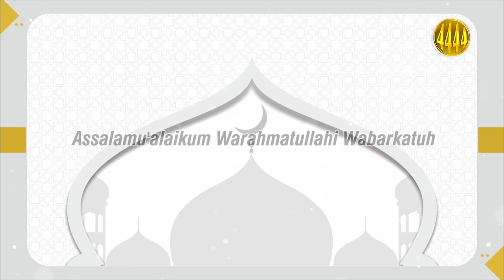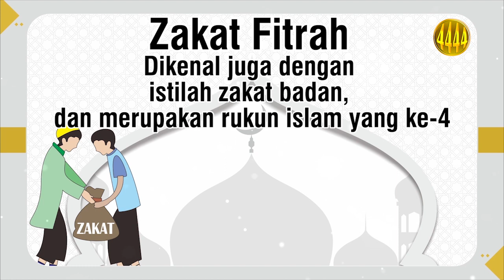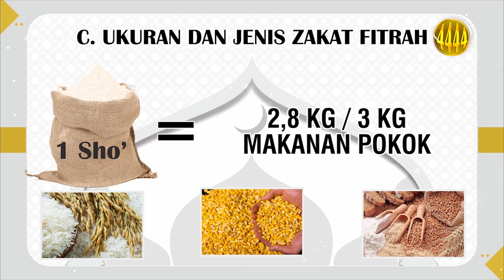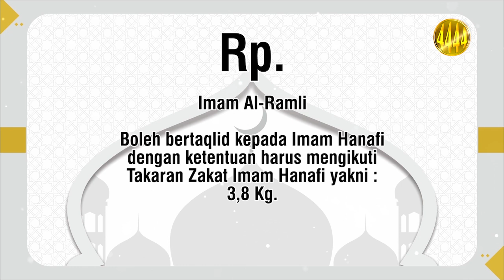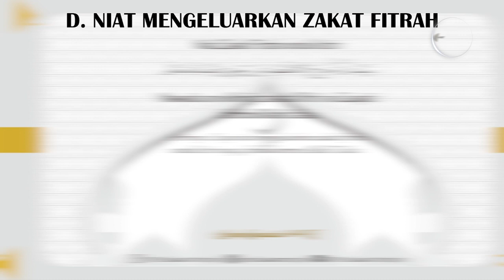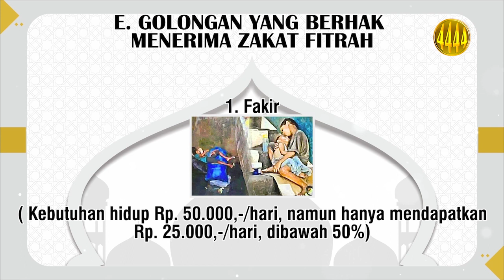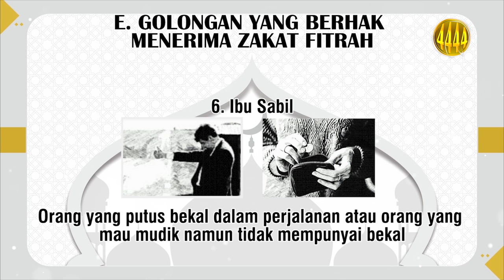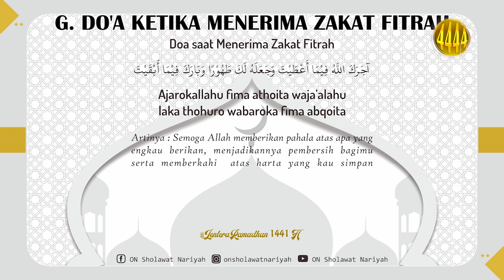TUNTUNAN MENGELUARKAN ZAKAT FITRAH | LENTERA RAMADLAN 1441 H.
Tidak terasa beberapa hari lagi kita akan merayakan hari kemenangan yakni hari raya idul fitri 1441 H. Namun jangan sampai lupa , bahwa salah satu rukun islam yang wajib kita tunaikan sebagai seorang muslim yang baik adalah mengeluarkan zakat, termasuk zakat fitrah. Zakat fitrah merupakan ibadah sosial yang artinya saat menjalankannya maka akan ada dampak sosial dan efek baik bagi orang lain.
Disamping sebagai pembersih jiwa bagi orang yang berpuasa, sebagaimana hadist nabi yang diriwayatkan oleh abdullah bin abbas
“ Rasulullah shallallahu ‘alaihi wa sallam mewajibkan zakat fitri untuk menyucikan orang yang berpuasa dari perbuatan yang tak berguna dan ucapan kotor. .. .”
zakat fitrah juga juga sebagai penyempurna ibadah puasa yang telah dijalankan selama satu bulan, tentu saat menjalankan ibadah puasa kita tidak lepas dari beberapa kekurangan dan khilaf serta perbuatan perbuatan dosa baik disengaja atau tidak, ucapan keji dan kotor, berdusta, hasud, dengki antar sesama dll.
Oleh karena itu, zakat fitrah ini hadir sebagai pengganti dan penyempurna terhadap hal hal yang masih kurang. Dan dengan zakat fitrah kita diajarkan untuk berbagi antar sesama muslim.
Sebenarnya, apa pengertian zakat fitrah itu?
Silahkan simak Video ini sampai habis.